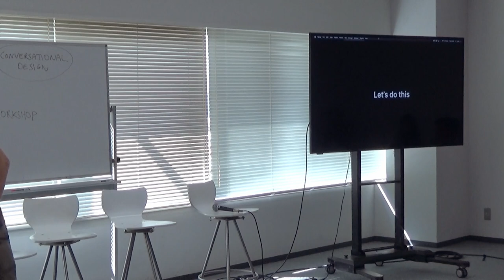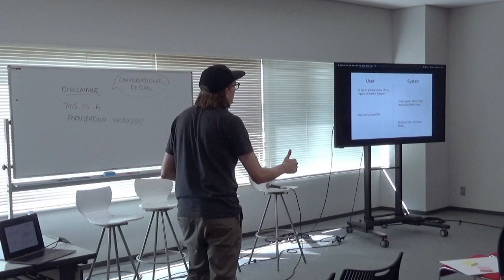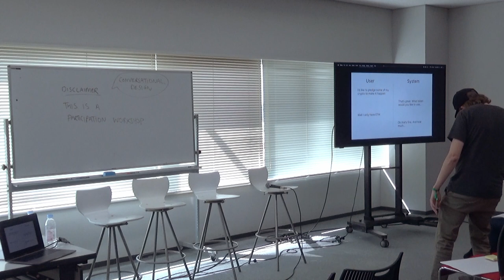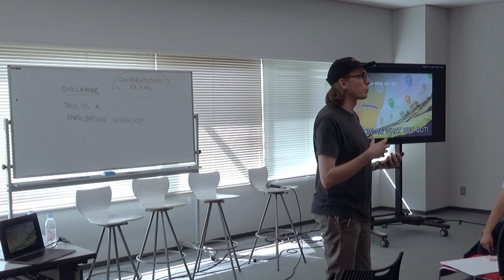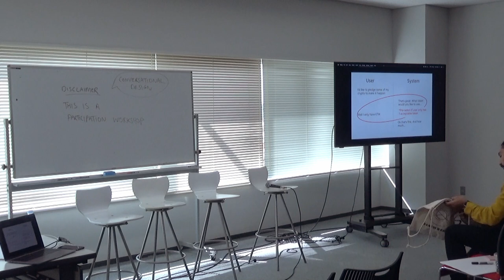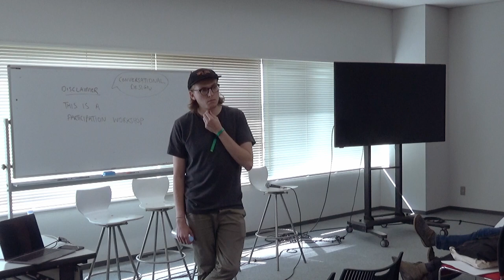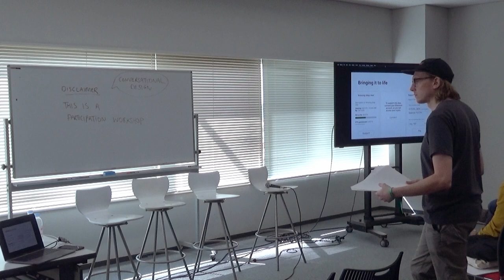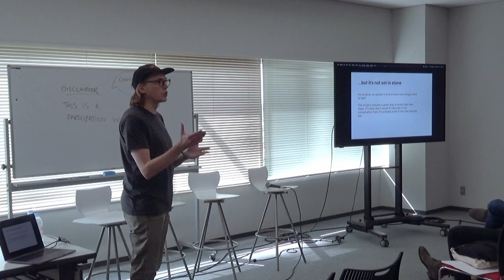Conversational Design: The Low Cost Way to Design Your Dapp by Ryan Cordell (Devcon5)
Have you ever been told that your dApp is difficult to use or understand? Have you had to write a tutorial on Medium or Kauri just so users can make it through a flow? Well it's time to put an end to that.
In this workshop you'll learn how to quickly and cheaply ensure you're building something that your users will really understand. By starting with a script as an early, low fidelity prototype you'll realise your interface is more than a container of content, it's a conversation between your system and the user.
This will help you:
- appeal to more users by removing the jargon and technical language from your front end
- build interfaces in a more logical order with clearer content hierarchy
- identify edge cases before development even starts
- reduce iteration in-browser
- get better feedback from usability testing

We'll go through the entire process: from some quick guerrilla research through scripting onto sketching and iterating. So you'll get a chance at levelling up some of your other design skills too.
You'll leave this workshop with both a new way of thinking about products and a powerful new tool for designing and building one.

Speaker(s): Ryan Cordell
Skill level: Beginner
Track: UX & Design